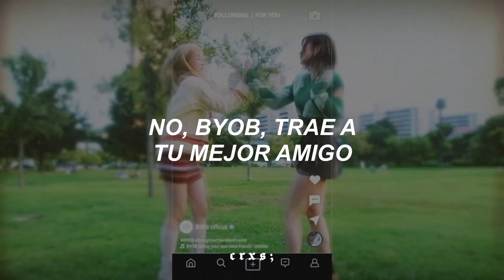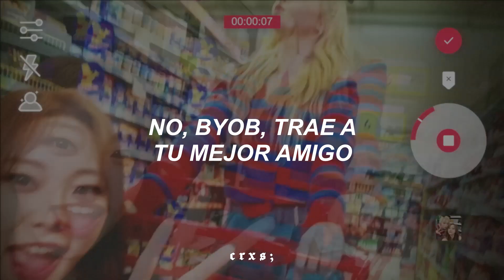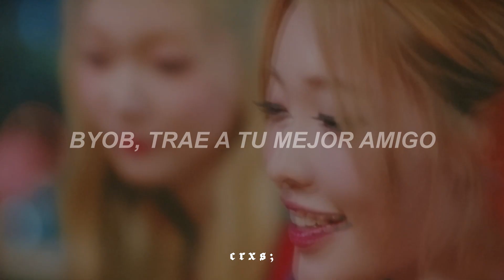Billlie - BYOB (bring your own best friend) MV (Traducida al Español)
Sigue a Billlie!

Espero les guste y perdón si hubo algún error xc